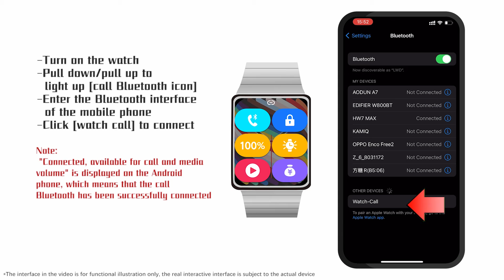Wearfit Smartwatch Call Bluetooth Connection guide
Wearfit Smartwatch Call Bluetooth Connection guide for easy connection! WEARFIT # TalkBluetooth # smartwatch